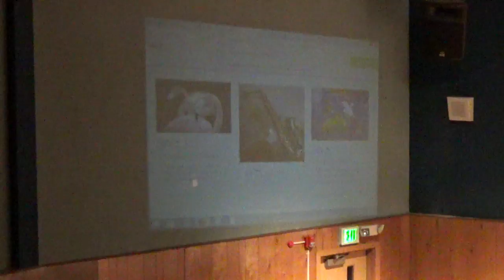Colfax High School Jazz Band Concert